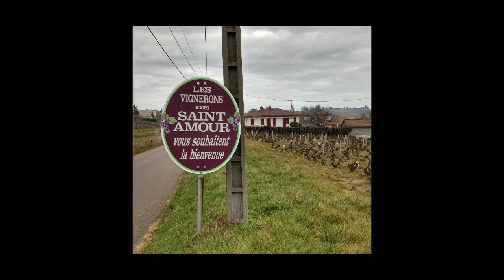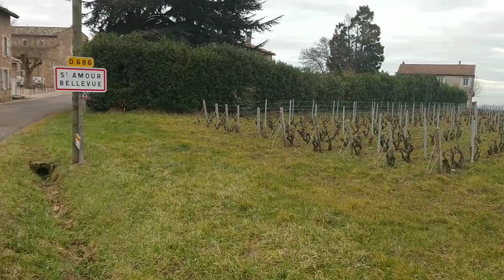Le vignoble de Saint-Amour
Venez découvrir le vignoble de Saint-Amour, le cru du Beaujolais idéal pour les amoureux... de vins rouges fruités.
@domainedesducs pour la bouteille.
@VandBTV pour le caviste.